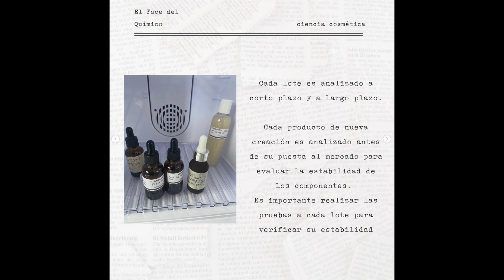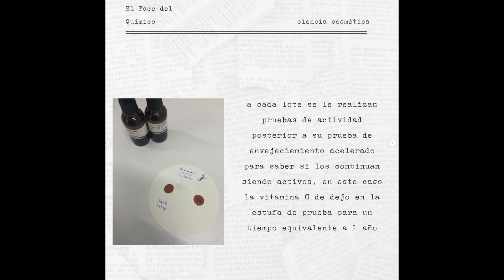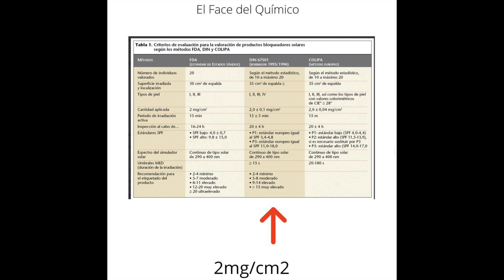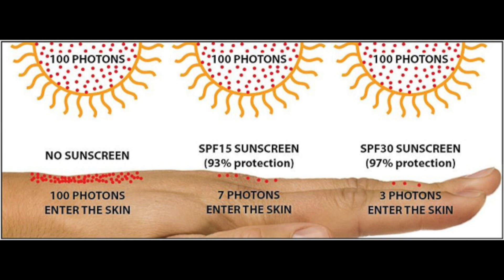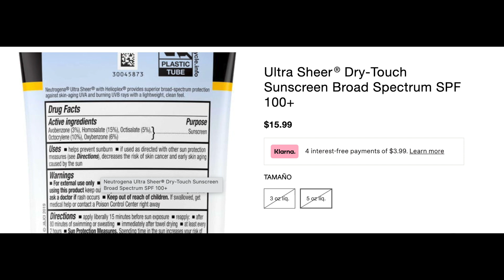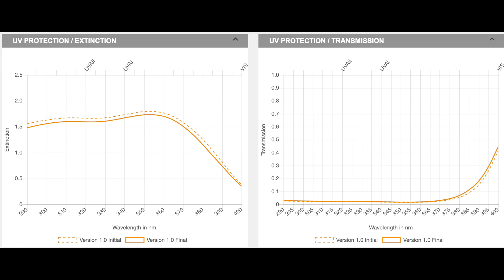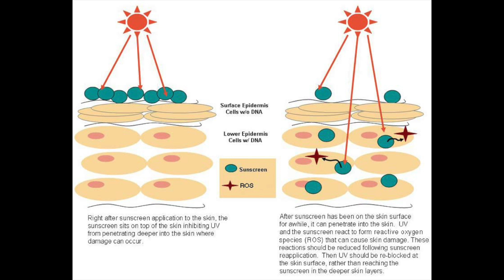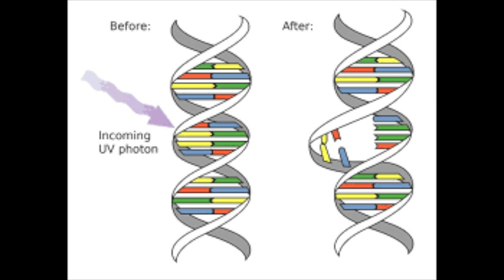Por que utilizar protector solar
Breve explicación de porque utilizar protector